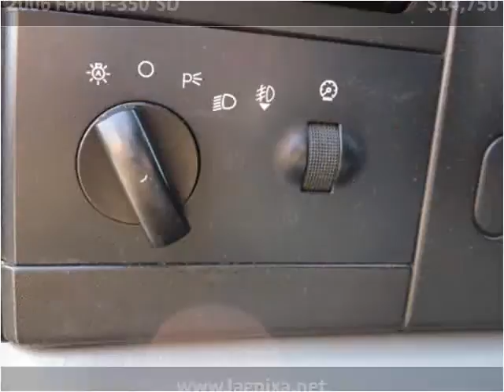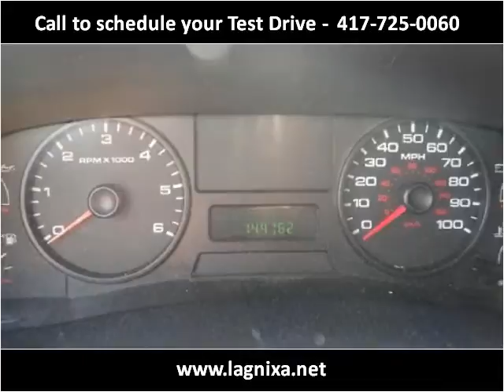2006 Ford F-350 SD Used Cars Nixa MO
This 2006 Ford F-350 SD is available from Lipscomb Auto Group.